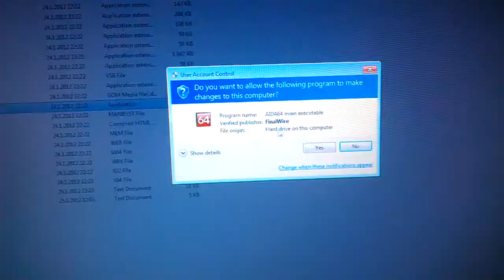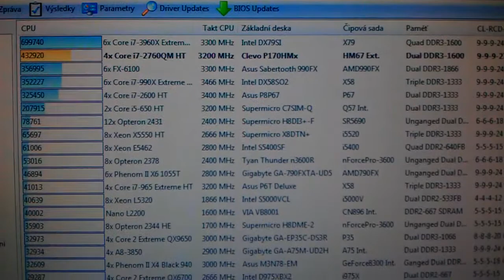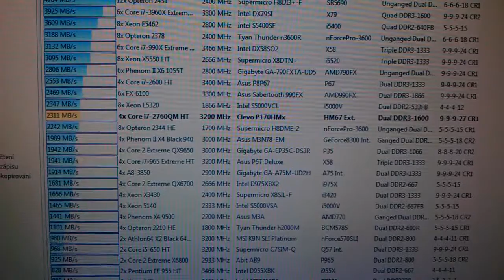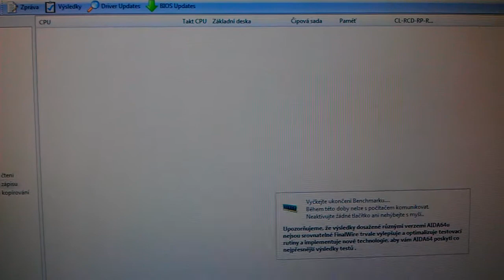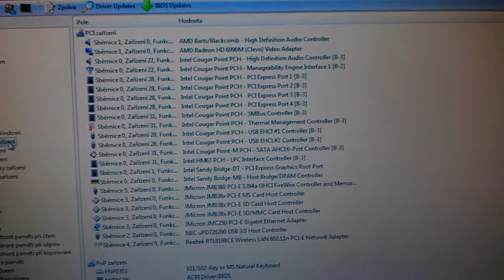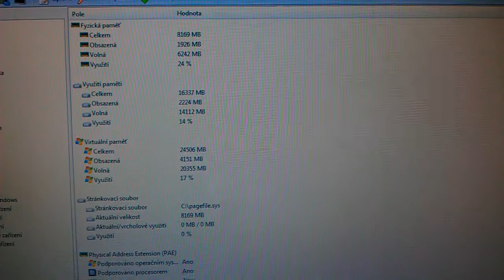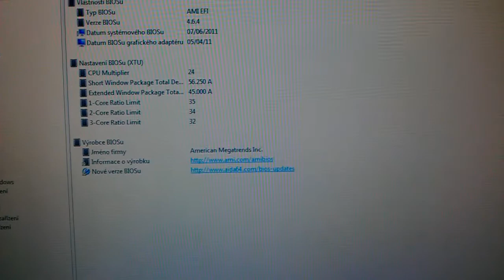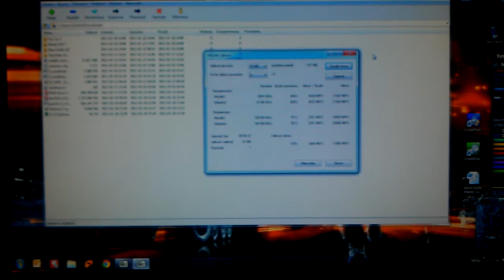Intel i7 2760QM - Benchmark test.3gp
AMD Radeon HD 6990M
OC: 850/1100MHz
Max OC - 3D MARK 11: 874/1194MHz
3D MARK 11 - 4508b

CPU: Intel core i7 2760QM
GPU: AMD Radeon HD 6990M
RAM: Kingston hiperX 8GB 1600MHz CL9
HHD: Seagate momentus hibrit XT 500GB - 4GB SSD, 7200rpm
HDD: Seagate 750GB - 7200rpm
Display: 17,3'' (1920*1080)